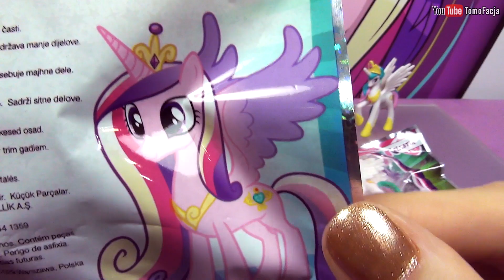Кейденс всё-таки выйдет в России! - обзор фигурки из журнала Май Литл Пони (My Little Pony)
Обзор фигурок из журнала My Little Pony - Кейденс/Каденс (Cadance) (11/2016) и Принцессы Селестии(Princess Celestia).